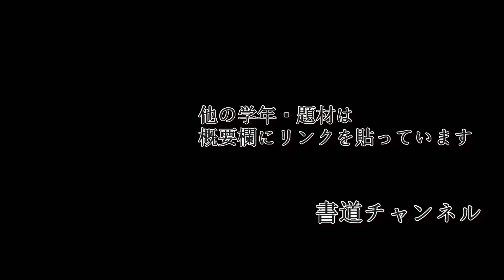【令和４年度 書初め 中学生向け】「変わらぬ友情」行書 (他の題材は概要欄にリンクを貼っています)